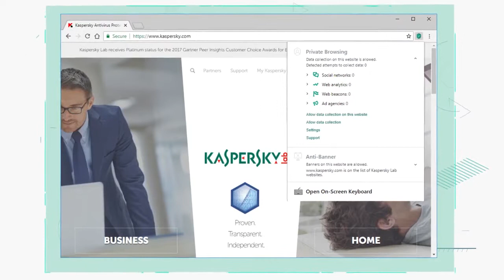How to block data collection on websites with Kaspersky Internet Security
Tracking services collect and analyze data about your activity on websites. This data can then be used to offer you targeted ads.

The Private Browsing feature of Kaspersky Total Security prevents websites from collecting information about your activity online. By default, the component only counts attempts to collect data and writes the information in a report. You can block data collection on all websites by enabling it in the application settings.

The application does not block data collection on the following websites and pages:

Websites added to the exclusions list. You can edit the exclusions list in the component settings.
Kaspersky Lab websites and those of its partners. You can choose to block data collection on these websites by adjusting the component settings.
Websites that might not work correctly if data collection is blocked. You can choose to block data collection on these websites by adjusting the component settings.
Social networking websites (Facebook, Google Plus, Twitter) when you are currently on that page.
Websites that could not be determined. Kaspersky Total Security does not block this data collection attempt and does not display information about it.

In Market Place Smart Technologies is the sole distributor of Kaspersky Software.